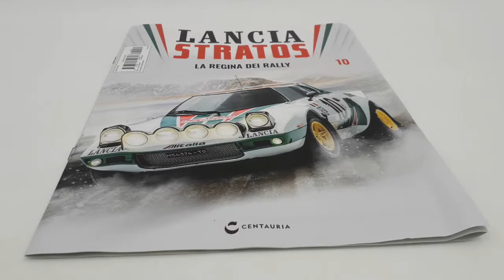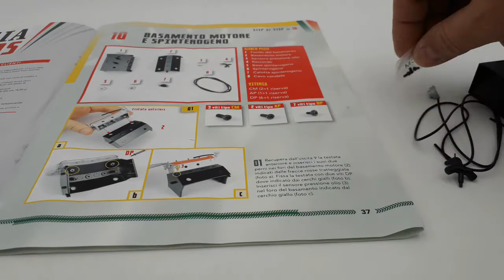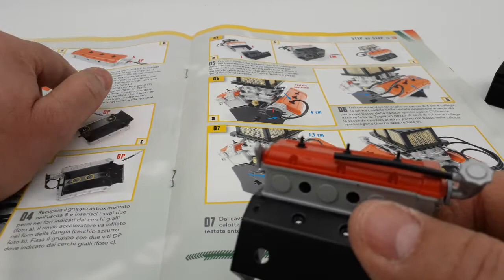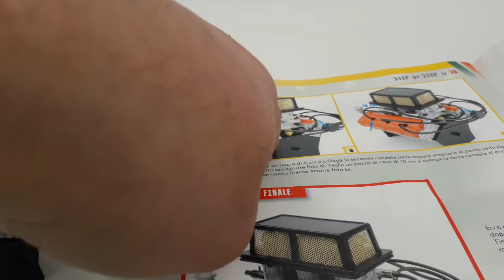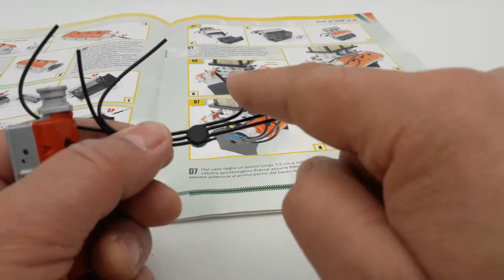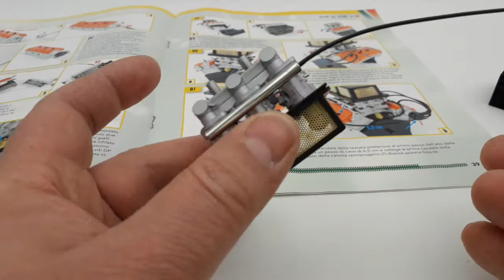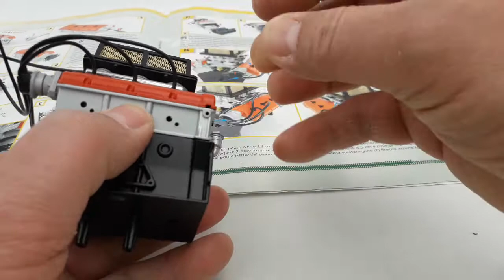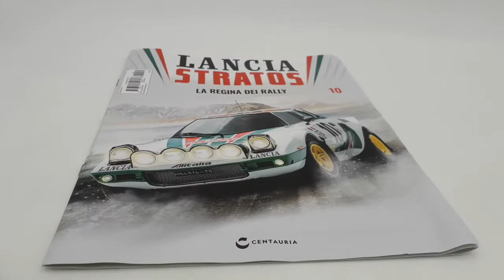Lancia Stratos HF N 10, livrea Alitalia! La migliorie auto da Rally al mondo! Edizione, Centauria!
In questo nuovo video dell'uscita numero 10, di questa meravigliosa, splendida Lancia Stratos HF, livrea Alitalia, in scala 1:8 edizioni Centauria, guidata dal pilota, Sandro Munari e il suo navigatore, Silvio Maiga, riceviamo tutti i componenti necessari per montare il basamento del motore e lo spinterogeno con i cavi candele!
Mi sono permesso di darvi qualche consiglio per evitare di commettere errori o/ e danni possibili.
la collezione è composta da 110 uscite così composte: La prima uscita ad 1,00 euro. La seconda a 5,99 euro e dalla terza uscita in poi, 10,99!

Consigli!
Non usate nessun tipo di lubrificante sulle viti che andrete ad avvitare nella plastica!
Potrete invece usare il lubrificante, nelle due viti che andranno avvitate nel metallo e che bloccheranno il coperchio inferiore del basamento del motore

Seguite anche la mia playlist dove potrete trovare la mitica Ford Gran Torino di Starsky & Hutch, la Citroën 2CV Charleston, Il Mazinga Z alto 75 centimetri completo della base per le ricerche fotoniche che inizieremo a montare, spero quanto prima! Inoltre, modellini di auto in varie scale, armi a Co2, e prossimamente, anche elettriche.

PROSSIMAMENTE, È IN ARRIVO ROBOCOP!

ENGLISH:
In this new video of issue number 10, of this wonderful, splendid Lancia Stratos HF, Alitalia livery, in scale 1: 8 Centauria editions, driven by the pilot, Sandro Munari and his navigator, Silvio Maiga, we receive all the necessary components for fit the engine block and the distributor with the spark plug cables! I took the liberty of giving you some advice to avoid making mistakes or / and possible damage. the collection is made up of 110 issues as follows: The first issue at 1.00 euro. The second for 5.99 euros and from the third issue onwards, 10.99! The video necessarily lasted longer than others because, as you can see, I did not limit myself to simple editing, as, by the way, very clear in the instructions. In addition, I have dedicated myself to explaining some important things not to forget or commit when assembling a model. Advice! Do not use any type of lubricant on the screws you are going to screw into the plastic! Instead, you can use the lubricant, in the two screws that will be screwed into the metal and that will block the lower cover of the engine crankcase Never rush to assemble but try, instead, to savor all the moments of the assembly phases of your model! Also follow my playlist where you can find the legendary Ford Gran Torino by Starsky & Hutch, the Citroën 2CV Charleston, the 75 cm high Mazinger Z complete with the base for photonic searches that we will begin to assemble, I hope as soon as possible! In addition, model cars in various scales, Co2 weapons, and soon, also electric ones. Greetings to all fans of beautiful and healthy model making! COMING SOON, ROBOCOP IS COMING! FOLLOW ME WITHOUT MISSING A SINGLE VIDEO, THANK YOU